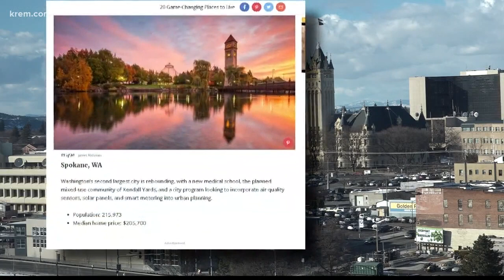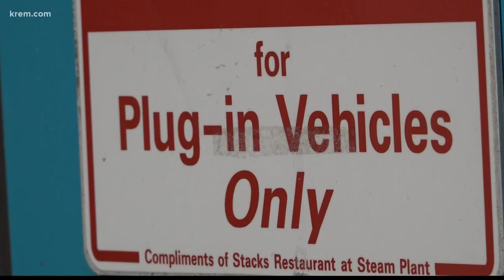Spokane pursues 'smart city' title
KREM 2's Amanda Roley explains how the city is just getting started.